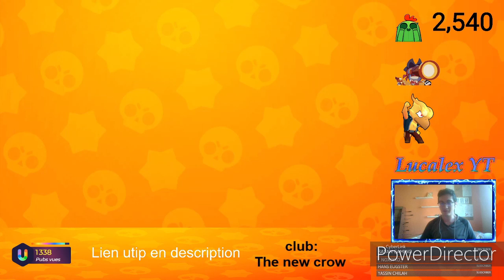Ce youtubeur connait-il brawl stars?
Bonjour à toutes et à tous on se retrouve pour une nouvelle vidéo, un nouveau concept qui me tient à coeur car je l'qi eu de ma propre inspi, sans copié une quelconque autre vidéo. J'y ai donc mis du coeur tant dans le format que dans le montage (ca se voit pas mais j'ai mis 4h au lieu de 30 min d'habitude) donc j'espere qu'elle vous plaira!
Je vous souhaite à toutes et à tous un bon visionnage ;-)